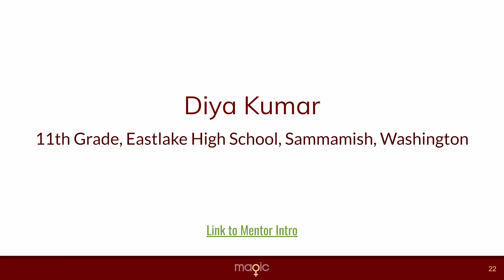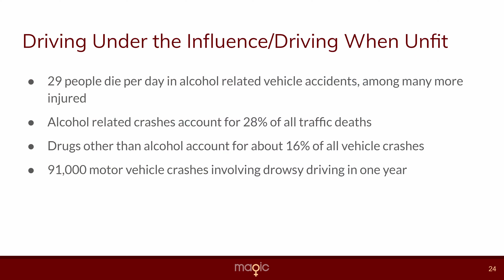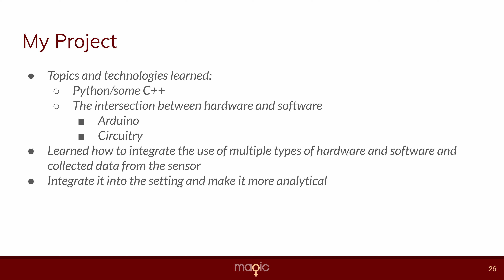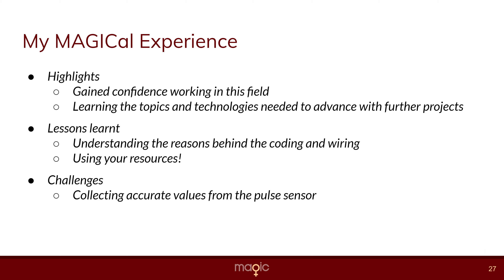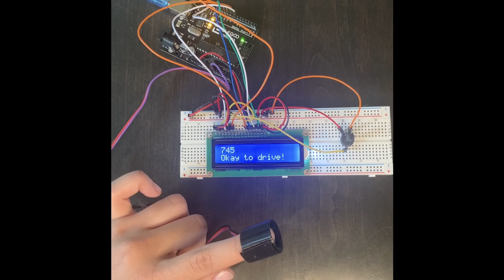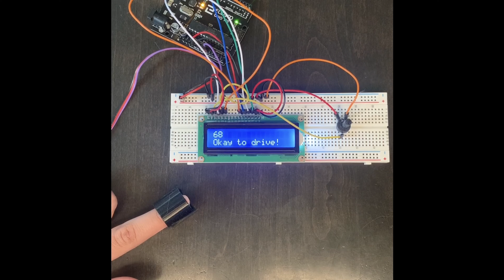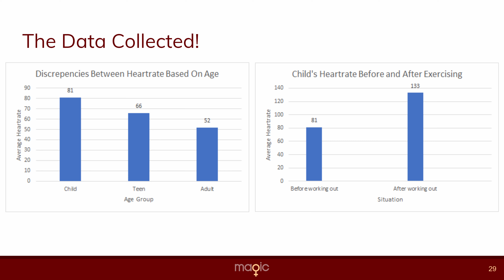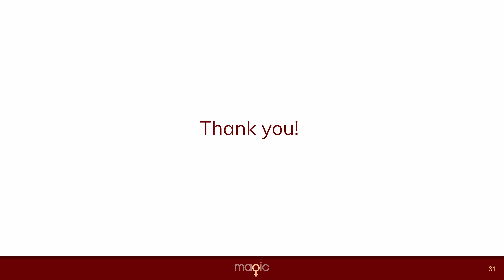Diya K: Presentation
MAGIC mentee Diya K's presentation at the 2020 Final Presentation event in August 2020.  Mentor: Lakshmi KP.